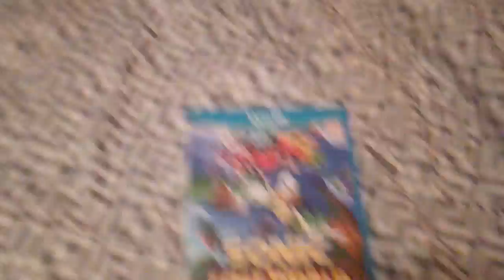Guess what came in the mail today